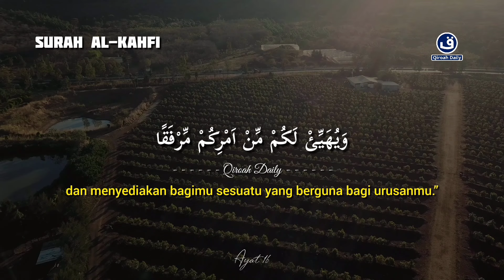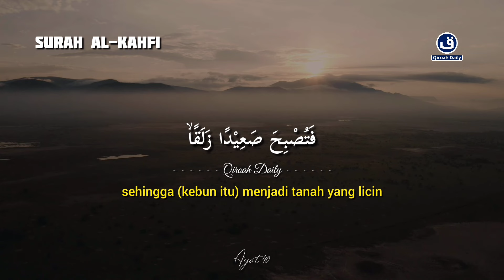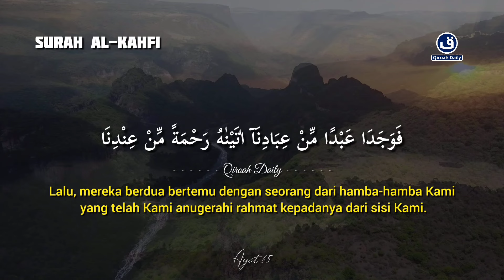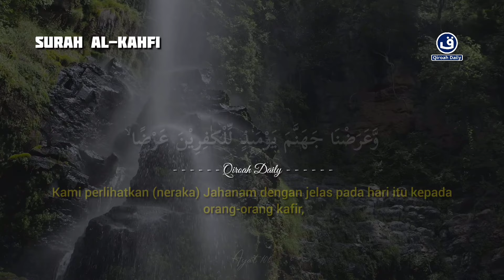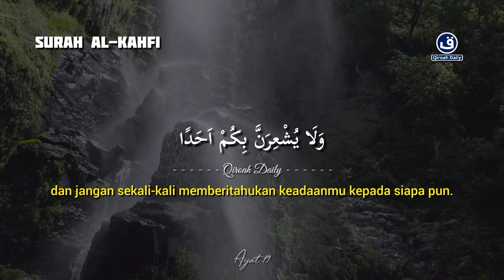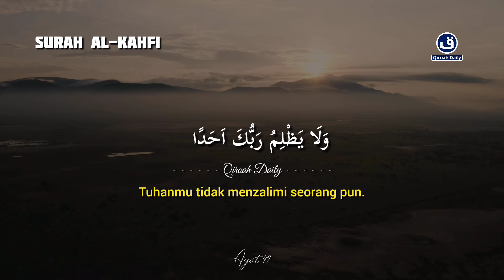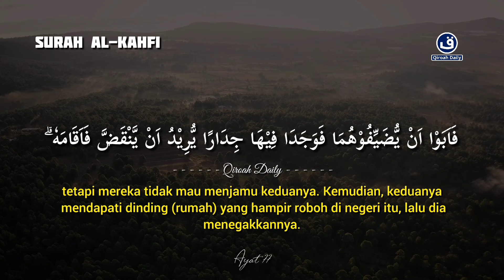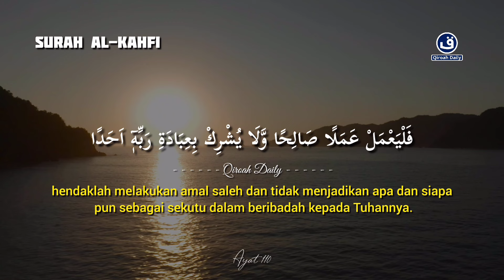SURAH AL KAHFI MERDU | MUROTTAL PAGI PEMBUKA PINTU REJEKI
Bacaan merdu

SURAH AL KAHFI MERDU | MUROTTAL PAGI PEMBUKA PINTU REJEKI@qiroahdaily